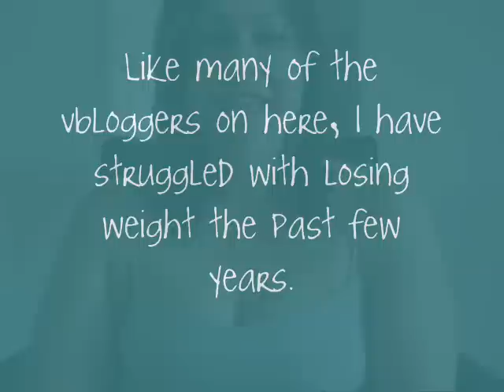Week 1 - Future Hot Mama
Losing weight using Turbo Jam and counting calories.